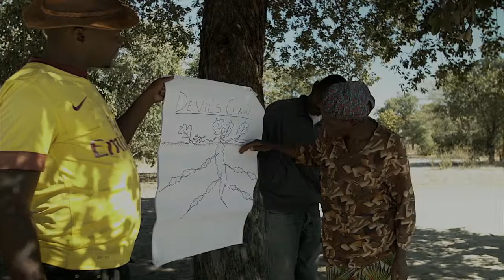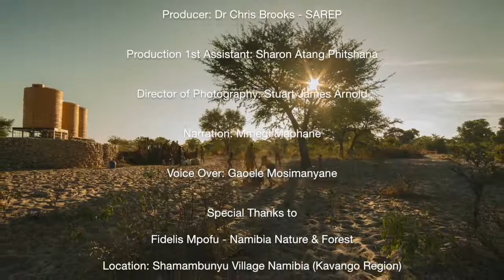The Devils Claw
A plant know as 'The Devils Claw' has a tuber route system that has medical properties and is providing a cash income in the lean times as climate change affects subsistence farmers in Namibia.